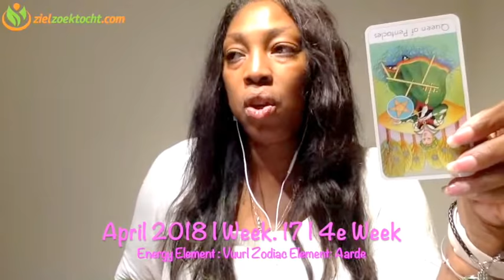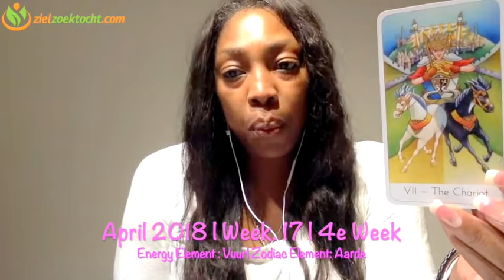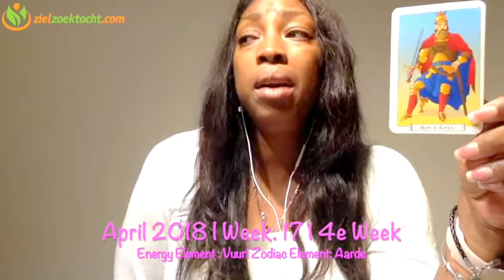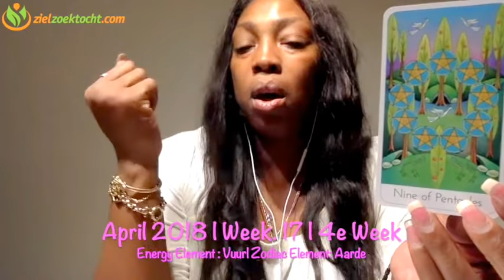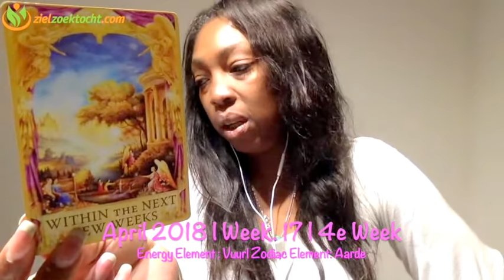TWEELINGEN WEKELIJKSE TAROT KAARTLEGGING HOROSCOOP LEZING | WEEK 17 | APRIL 23 T/M 29